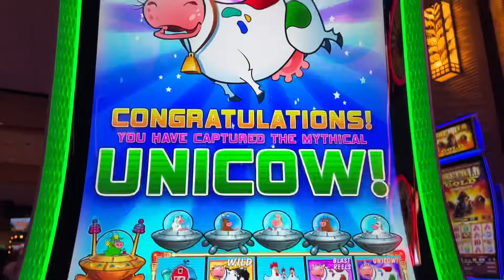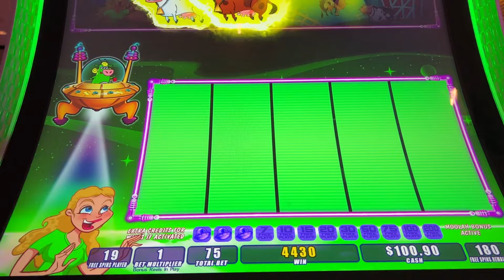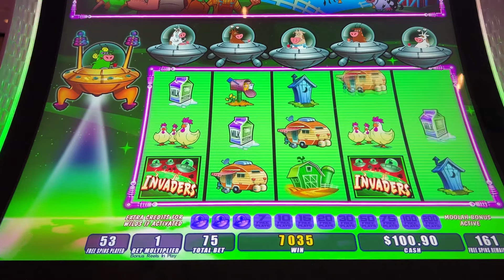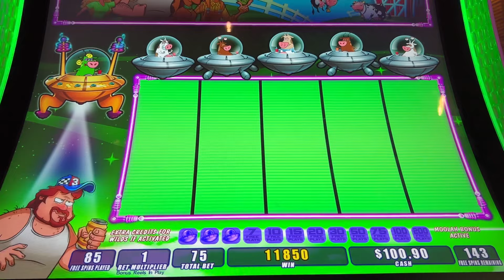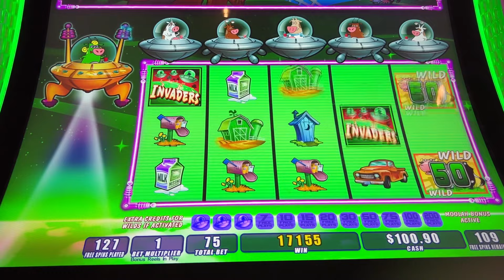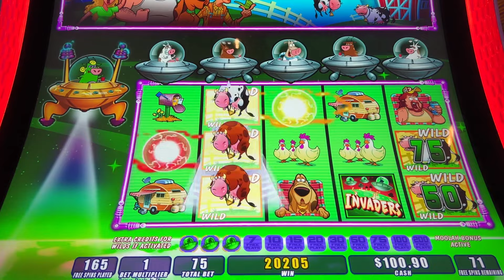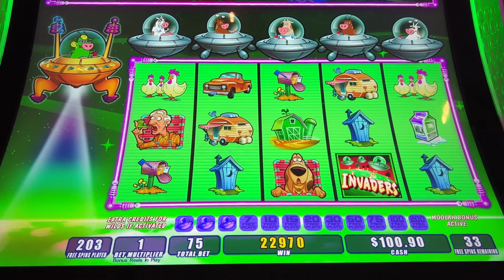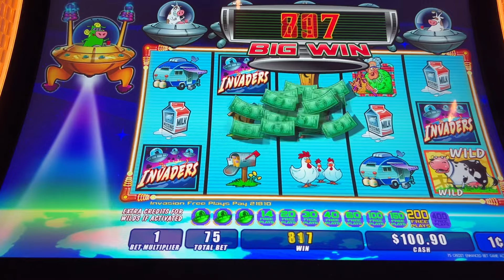Unicow #5! Invaders Attack From the Planet Moolah slot bonus 🐮 👽 🎰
My 5th UNICOW of the year!  This one came on the same day as #4, can you believe that?  Two Unicows in one day!  Any my neighbor on the machine next to me was also in a Unicow bonus haha!

This one was at minimum bet multiplier, and in interest of saving time, I sped this one up 1.25x speed.  I’d love to hear your opinions; Let me know if you like full length, sped up, or chopped up videos!